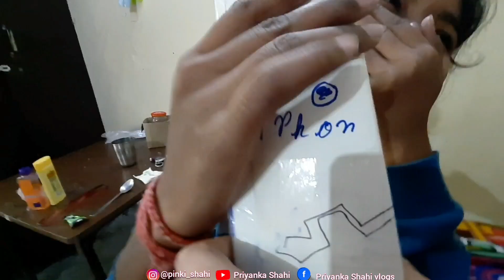goodbye forever to hostel girls | ssj University Almora